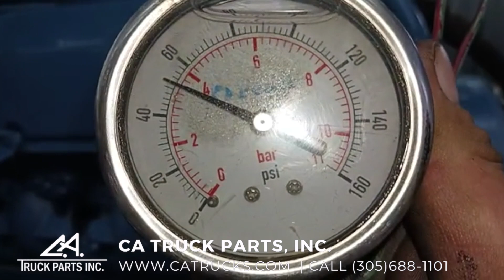1994 International T444 Diesel Engine For Sale with Allison AT545 Transmission | CA Truck Parts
(GOOD USED & TEST RUN & INTERNALLY INSPECTED)  1994 International T444 Diesel Engine For Sale with Allison AT545 Transmission, 175HP @ 2600RPM, 7.3L, Transmission Serial# 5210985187, Assembly # 23043084, Model# AT545 R09227, Engine Serial# 7.4HM2U006095, Stock# 4016